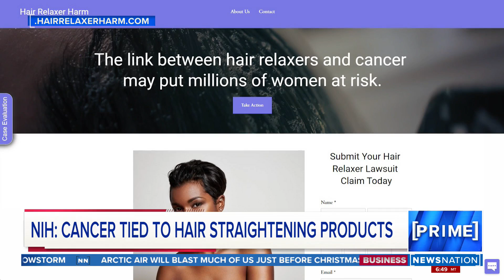Study links hair straightening products to cancer risk | NewsNation Prime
A new study from the NIH finds that hair straightening chemicals are associated with a higher risk of uterine cancer. Researchers say women who used hair straightening products frequently, more than four times in the previous year, were twice as likely to develop uterine cancer. The study warns that Black women may be impacted more due to higher use of the hair products. Criminal defense attorney April Preyar speaks about the study.